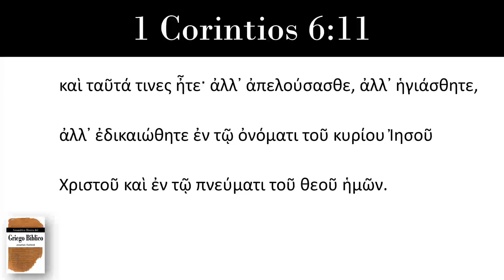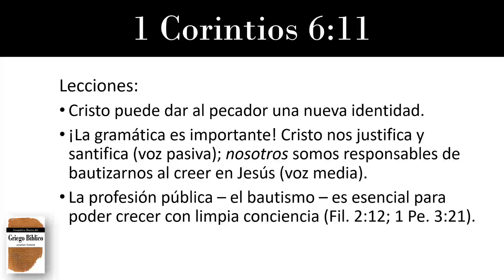Griego Bíblico: Traducción de 1 Corintios 6:11 [el bautismo en agua]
¿Para qué sirve el bautismo? ¿Qué relación tiene con la salvación?